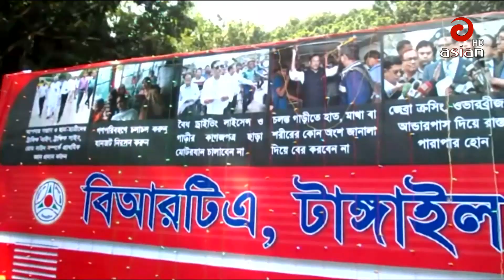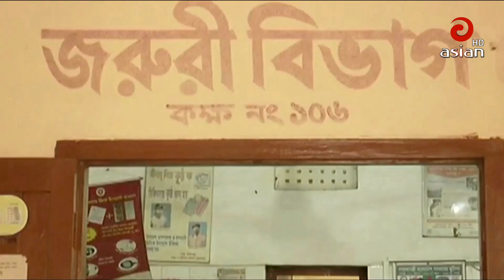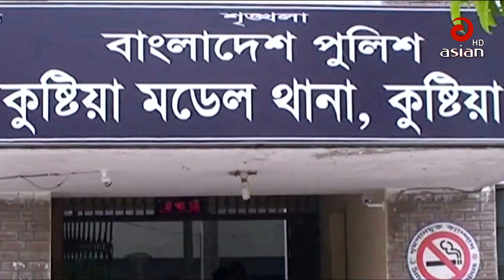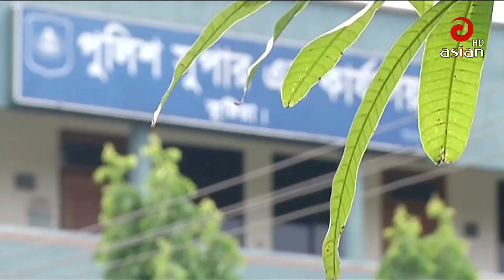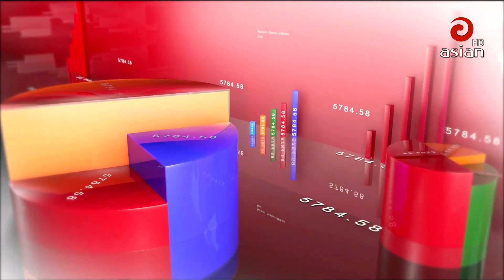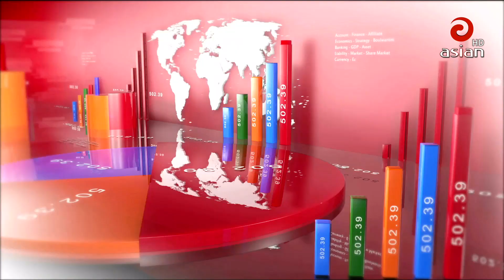এশিয়ান টিভির সর্বশেষ রাতের খবর | Asian TV News 30 | 04 October 2018 | Last Asian TV Bangla News